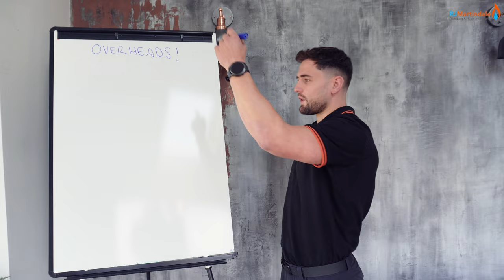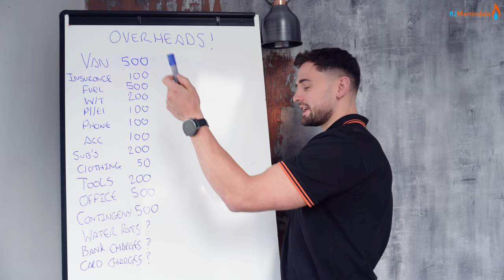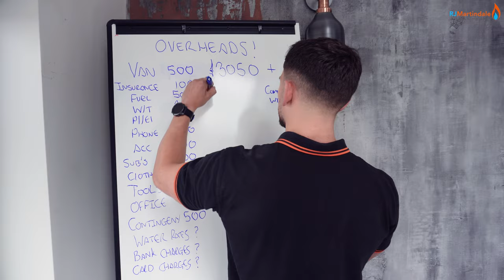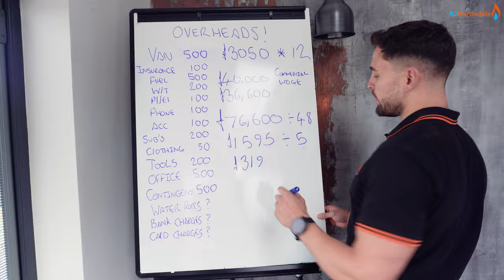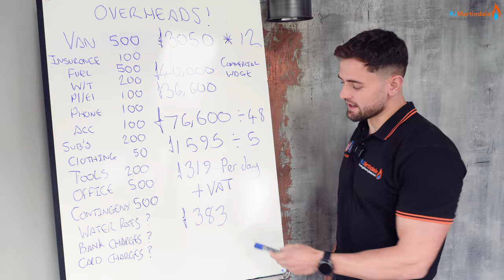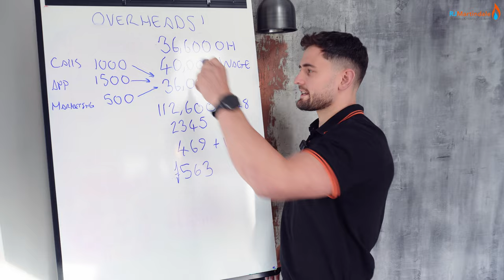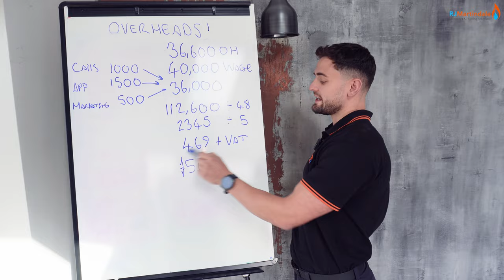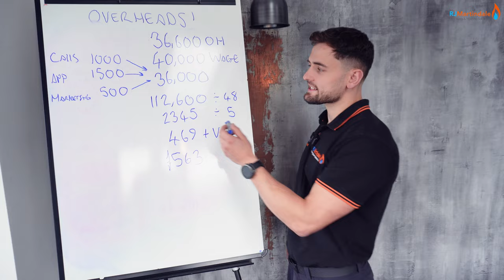Are You Charging Enough? What Tradesmen Should REALLY Charge Ep 29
In this video, I break down the true costs of running a plumbing business, as if I only had one van on the road. The overheads might surprise you, and they explain why tradesmen need to charge more than most people expect. From fuel and insurance to tools, materials, and wages – it all adds up fast!

Whether you're just starting out or looking to understand the pricing behind a plumbing company, this video will give you a basic but transparent breakdown of the daily cost to operate the business.

Who are RJ Martindale? 🔥 💧

We are a small business in Bolton with big ideas!

We have a solid team of 17 with 11 vans out on the road.

We recently took over a second Plumbing Business covering Lancaster, Morecambe and the Lake District.

Ryan plans to document the journey of growing a Plumbing Business, this will be to update his team and anybody else that decides to watch!